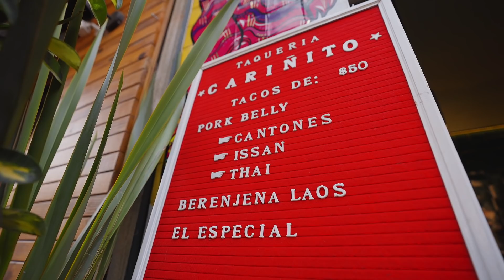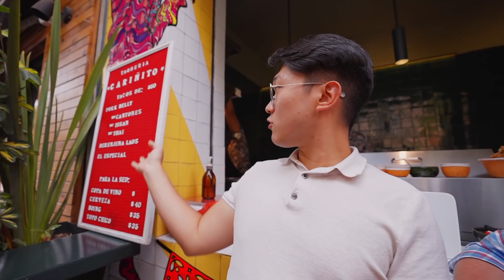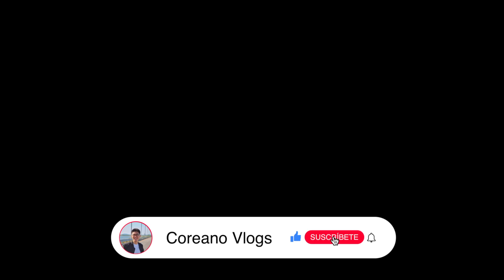TACOS DE PORK BELLY!! SUAVE y JUGOSO!